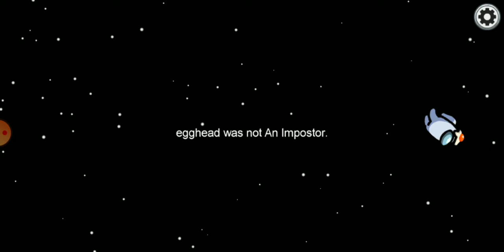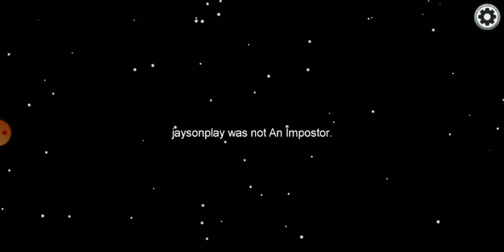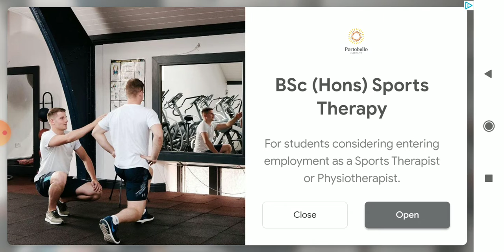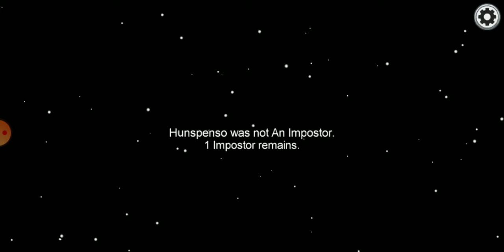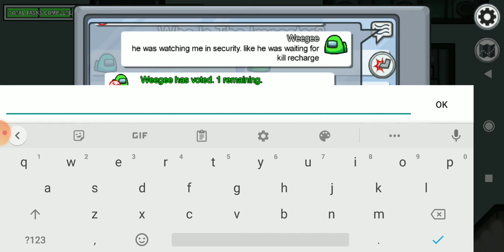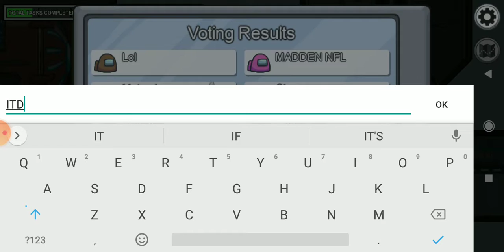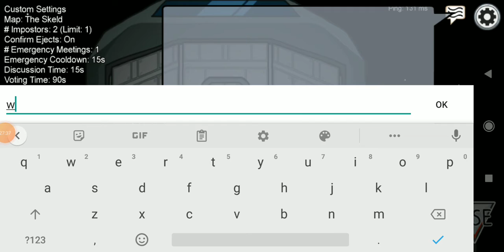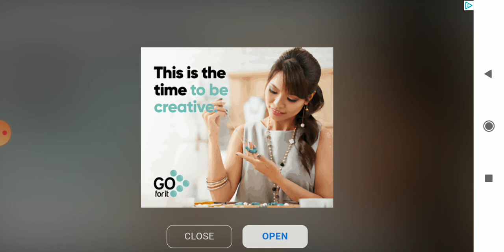Weegee Plays games:Among us 2